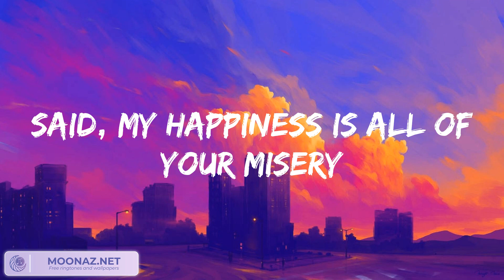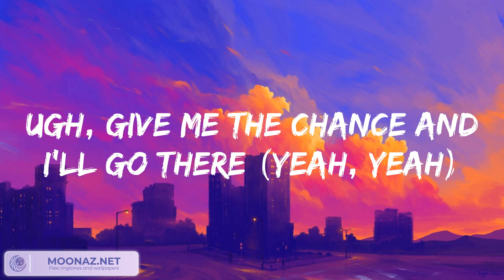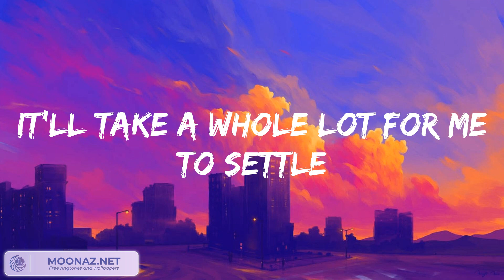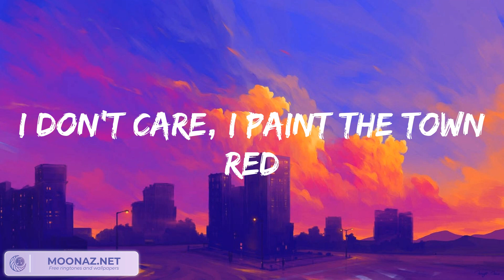Doja Cat - Paint The Town Red, Ariana Grande - Side To Side...Mix Lyrics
Doja Cat - Paint The Town Red, Ariana Grande - Side To Side...Mix Lyrics is a playlist of most trending songs now!